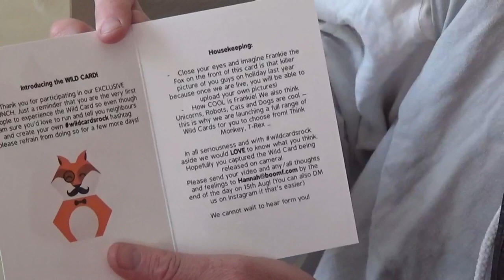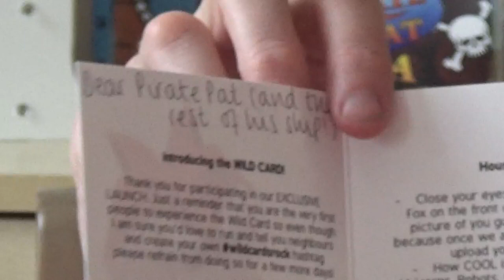BOOMF WILD CARD NEW PRODUCT | SURPRISE PACKAGE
THE NEW BOOMF WILD CARD ARRIVES IN A SURPRISE PACKAGE FOR THE PIRATE PAT CHANNEL. Pirate Pat, Pirate Jake & Pirate Rio Pafos open up the package for a really cool surprise. They have been chosen to review the new BOOMF WILD CARD. this video was filmed before the product was officially released to the public so it was amazing to get the opportunity for the pirates to review it.